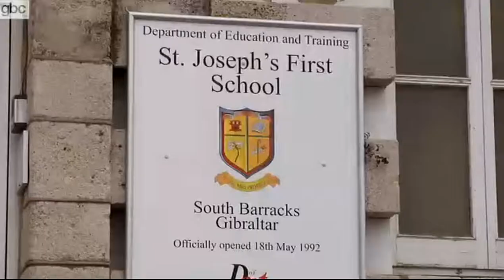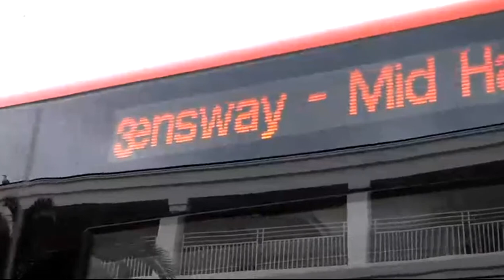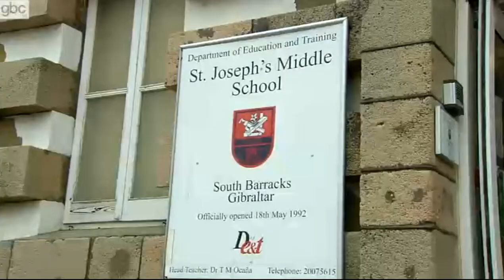GBC News Review 140215 - Part 2 of 2